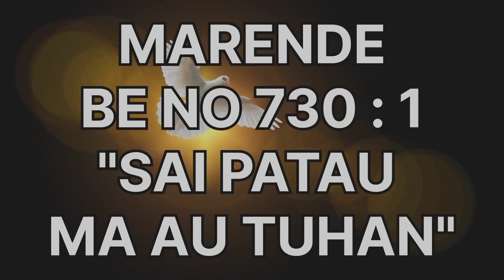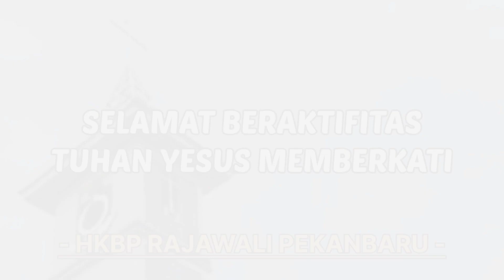Renungan Harian HKBP Rajawali, Rabu 5 Oktober 2022